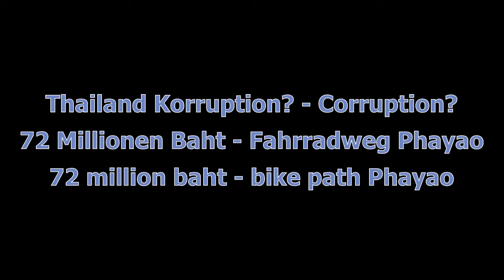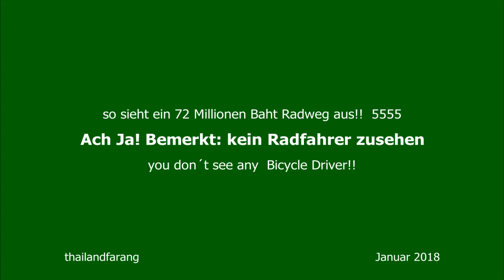Thailand -Fahrradweg -Phayao - for 72 Million Baht- (Corruption?- Korruption?)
Dieser Fahrradweg hat 72 Millionen Baht gekostet. Es wurde einfach billigste Farbe auf die vorhandene Straße gepinselt, ein paar Blinklichter u. Abgrenzungen. Es ist aber weit und breit kein Fahrrad zu sehen. Wo ist dieses Geld geblieben ?